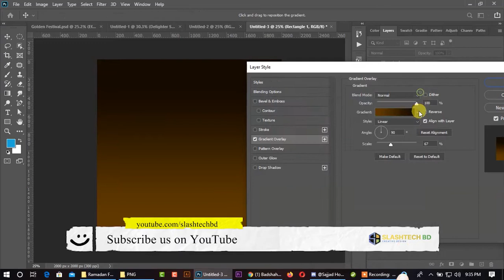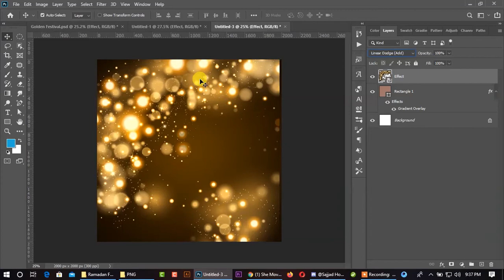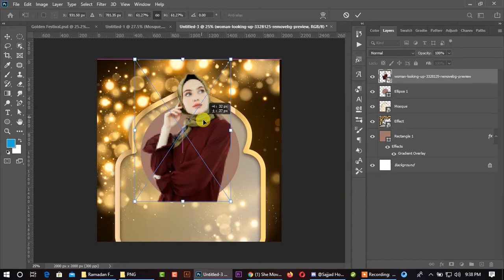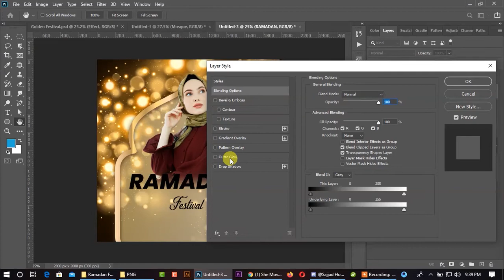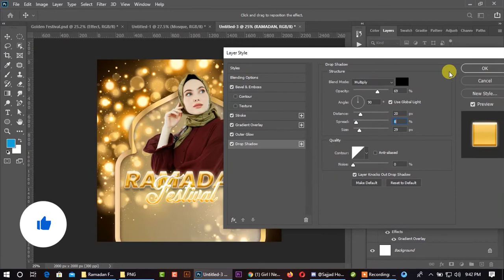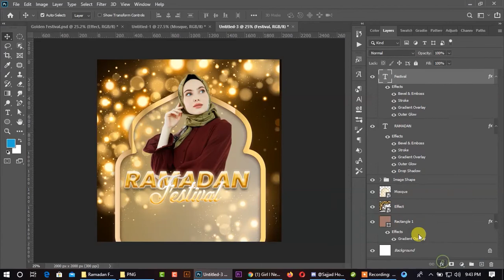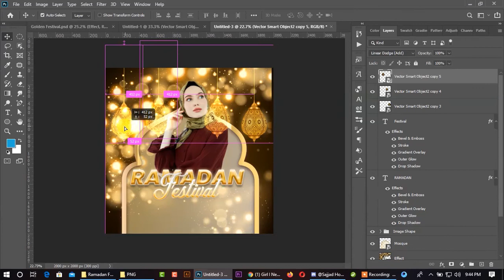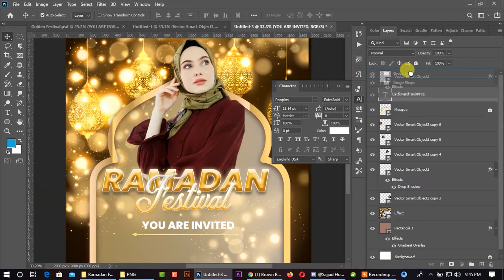Ramadan Social Media Post Design || SlashtechBD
Today we will learn to create a free Ramadan  socilal media instagram post banner  Tutorial it's  Free to Learn Free Watching Free Online Watching Tutorials.

About Us:
I am Md Hasan, I am a professional GRAPHIC DESIGNER. . We are team of professional designers based in Bangladesh, I love my work. I like to use my creativity.We are specialised in logo, icon, branding, stationery, prints, graphic design, web and such. If you need any kind of print design then hire me. We are looking forward to work with you :)

► Facebook.com/slashtechbd

► Twitter.com/slashtechbd

► Instagram.com/slashtechbd

►Behance.com/slashtechbd

►Flickr.com/slashtechbd

►Pinterest.com/slashtechbd

► Linkedin.com/slashtechbd